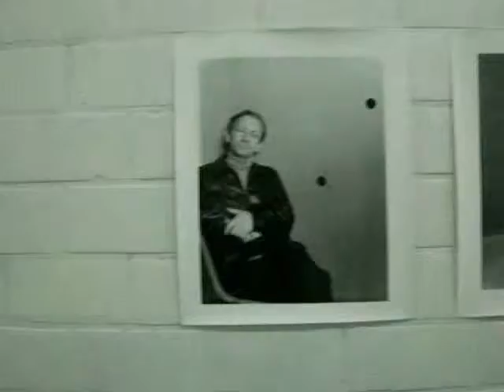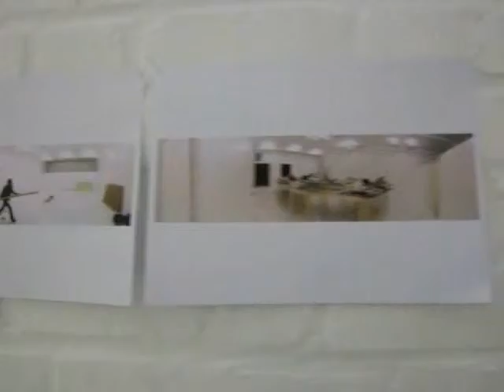crox188 brainbox review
crox 188 brainbox I - a review -
photography Marc De Clercq , Lou Mulder , Johan Coveliers , Marc Coene -

January 2007
croxhapox Ghent ( Gent ) Belgium January 2007